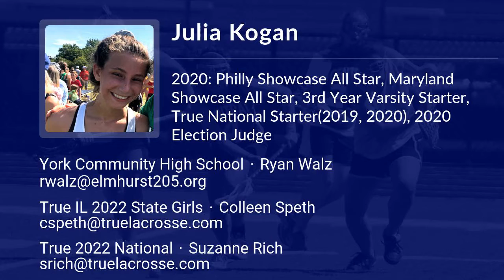Julia Kogan Lacrosse Highlights - IL 2022 - Mid. Def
Julia Kogan Recruiting Video.